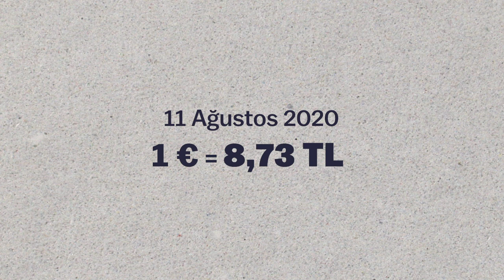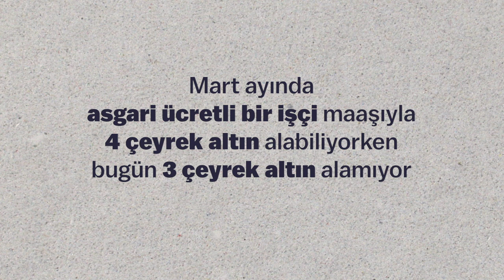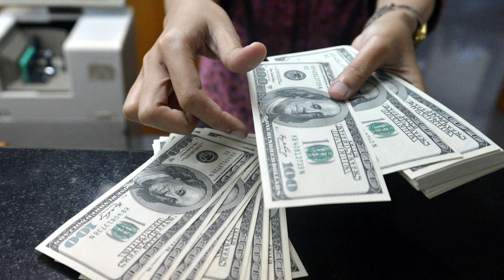Ekonomi mi uçuyor AKP-MHP iktidarı mı?